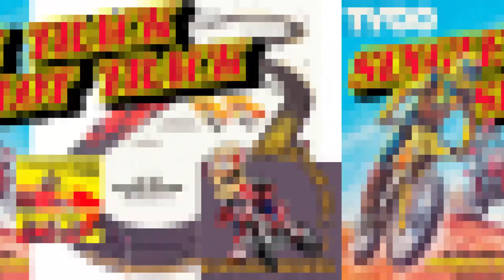Single Track Slot Car Track for Dirt Bikes, Over the Hill Enduro Riders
Hitting some of our favorite single track, basically a giant slot car track, enjoy!

Don't forget to click the notification button so you don't miss the latest vids!